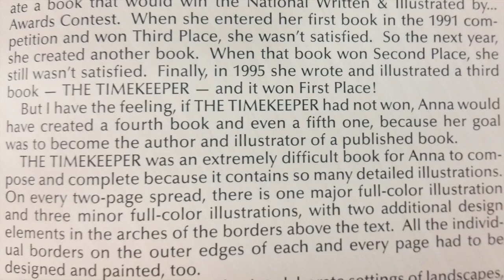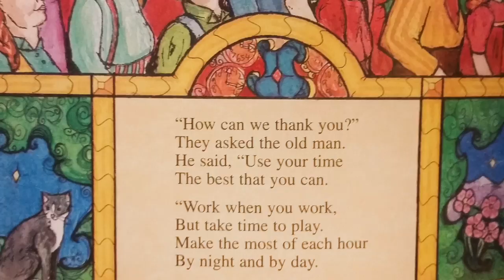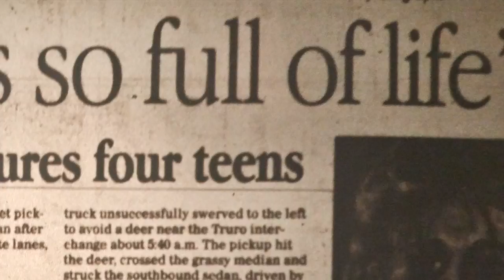Throwback Thursday with the History Guy: The Timekeeper by Anna Riphahn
Capital-Journal reporter Tim Hrenchir, “the History Guy,” returns Thursday as he narrates a short video about Anna Riphahn and her book, "The Timekeeper," that she wrote while she was a student at Jardine Middle School in 1995.